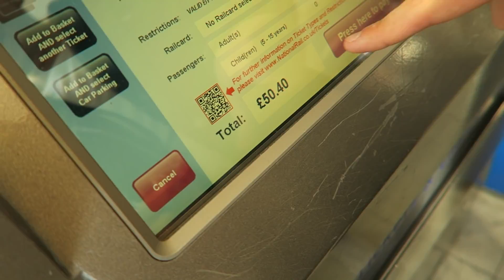BIRTHDAY PARTAY GLAMOUR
IsabellaDemarko

@Isabella Demarko

D e p o p  ( Buy My Clothes! )

M y  V l o g  C h a n n e l

||   A F F I L I A T E D   ||

● Filming - Cannon 600D (Rebel t3i)
● Vlogging - Canon g7x
● Editing - Final Cut Pro
● Lighting - Soft Box

*Music wanted!!